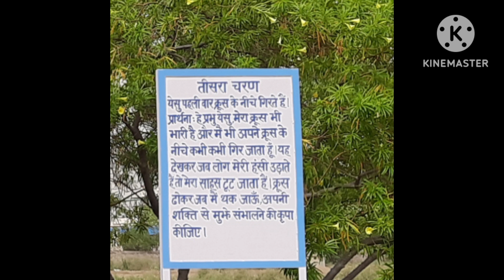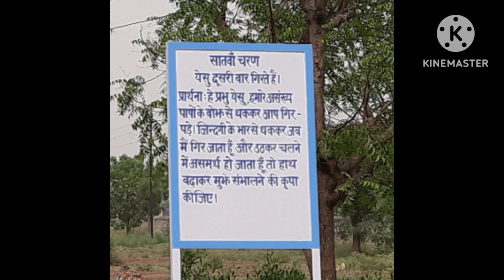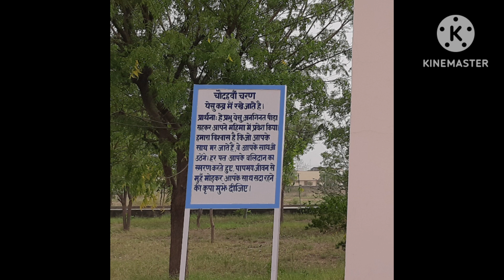क्रूस का रास्ता/बहुत ही खूबसूरत नज़ारे/जयपुर से अजमेर ।